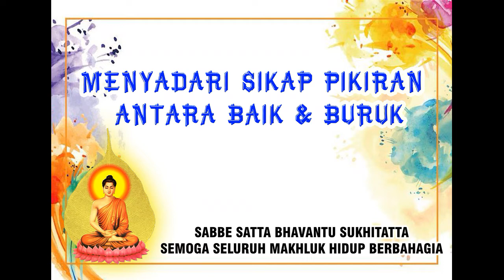MENYADARI SIKAP ANTARA BAIK DAN BURUK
Kecenderungan Hidup Manusia
Pada umumnya manusia menjalani hidup dan kehidupan lebih cenderung ke arah terpenuhinya segala sesuatu yang enak-enak, yang menyenangkan saja, dan cenderung menolak segala yang tidak enak. Inilah sifat manusia pada umumnya. Dengan demikian cenderung pula timbul kekecewaan, ketidakpuasan, kesedihan, kemarahan, kedengkian, kejengkelan, dendam, dan macam-macam buruk lainnya bisa muncul di pikiran. Mari kita sadari, jangan membiarkan hal-hal itu terjadi pada diri kita masing-masing.
Sutta tentang Pemikiran Manusia
Penjelasan dan pembahasan tentang kehidupan manusia sangat banyak ditemukan dalam berbagai sutta, salah satunya adalah Vitakkasanthana Sutta, Majjhima Nikaya 20.